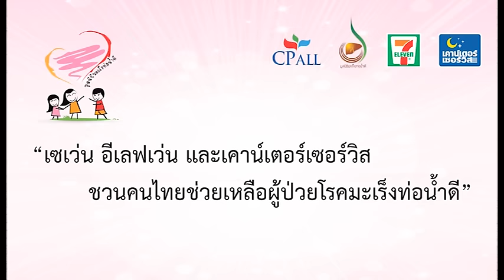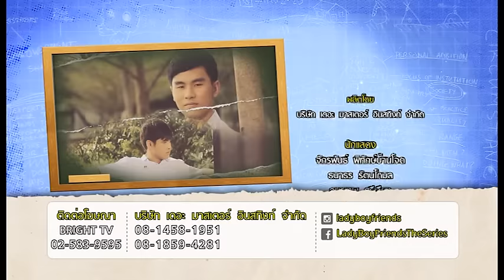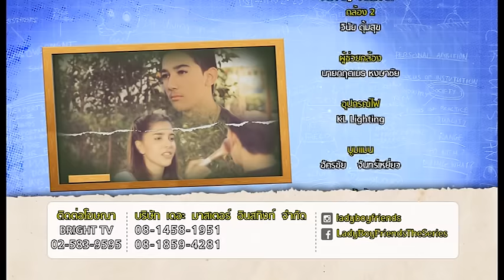Lady Boy Friends เพื่อนกันมันส์ดี EP16 PART 16/4